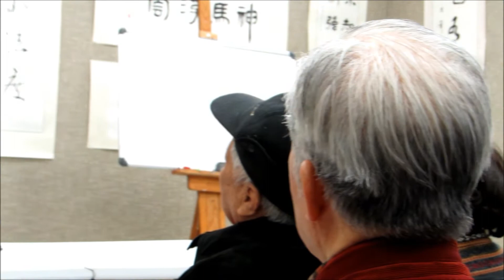許之遠講座/ 詩情畫意 (1)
許之遠講座
2017年3月25日(星期六)
下午2:30-4:00pm
3838 Midland Ave. #102, To., On., Canada M1V 5K5
加拿大安省中國美術會

許之遠, 在百度百料是這樣寫的:「許之遠，1935年生，廣東開平人，多倫多大學文學碩士。現任台灣立法院最高顧問，中國國民黨中央評議委員。曾任台灣立法委員、教育部聘文藝獎評審委員、僑委會駐港僑務主管、台北世新大學副教授，並代表香港中國筆會多次出席國際筆會代表大會。為港台各大報主筆，撰寫社論和專欄，五十年來從未間斷寫作之全方位作家，詩人，時事評論人。已發表論著逾一千萬言。 著有《跨世紀文集》、《屈原新詩集》、《台灣沉痛紀事詩》等文集、詩集。」

馮湘湘有一篇時政點評，題目是《當代才人許之遠》，截取其中一段，寫道: 「許君的文字，豪放豁達有李白遺風。慷慨悲歌直逼蘇辛。也有“悲情才子”蘇曼殊之“花自飄零水自流”的飄逸和醇雅多姿。散文以其言志而入微，所著詩文風流婉麗、雋永清奇。評論文章則一瀉千里、揮筆如神、鏗鏘有力。大有前人古賢精到之處。寫作，除了天賦，後天的努力，多寫多讀外，更有一種對萬物世態的觀察入微，對世情的憐憫之心，以及低迴婉轉的心靈的了悟，故能成之為音樂家、藝術家、畫家、詩人，再而才人。除天賦，也是千錘百煉的。」

許之遠是加拿大安省中國美術會的早期會員，其書畫作品被收入出版刋物之中。 3月25日 (星期六) ，下午2:30到4:00，美術會舉辧一場「許之遠講座」，特別請來這位才人老友，分享他的藝術心德，歡迎市民參聽。

圖為許之遠國畫作品。

Ontario Chinese Artists Association
3838 Midland Ave., Unit 102, Toronto, Ontario, Canada M1V  5K5